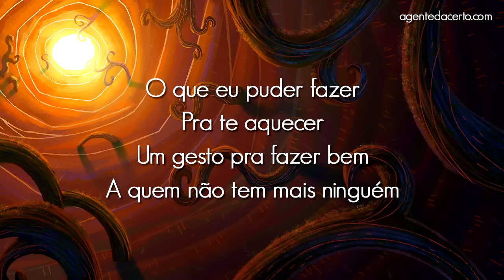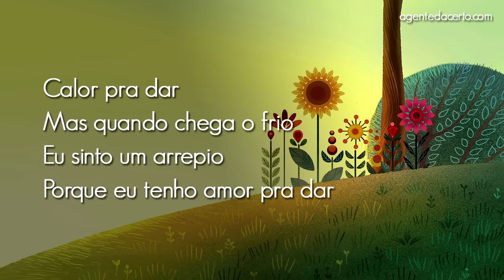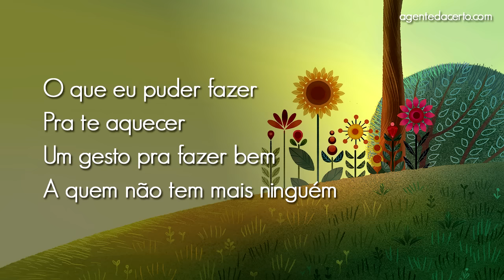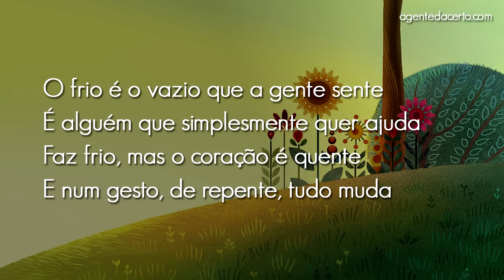CALOR PRA DAR - Sandy e Rodrigo Lombardi - LETRA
Sandy e Rodrigo Lombardi cantam Calor Pra Dar, tema da Campanha do Agasalho 2016. Ouça e acompanhe a letra da música.

Acesse e fique por dentro das novidades de Sandy e Junior Lima